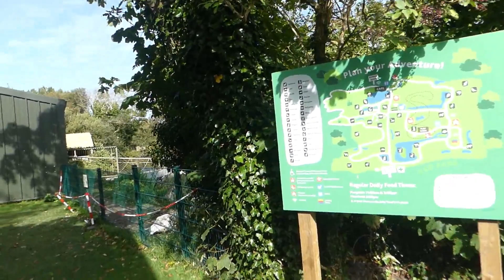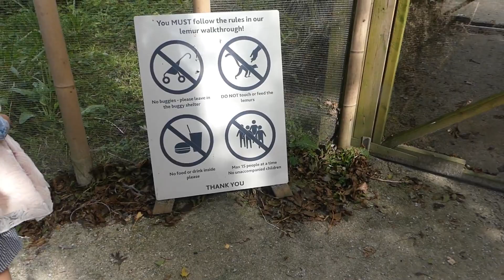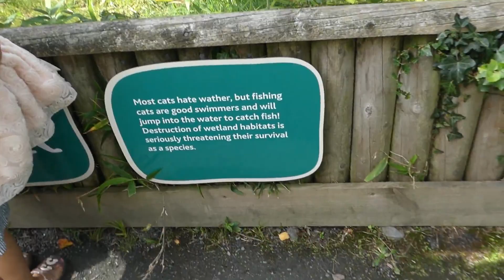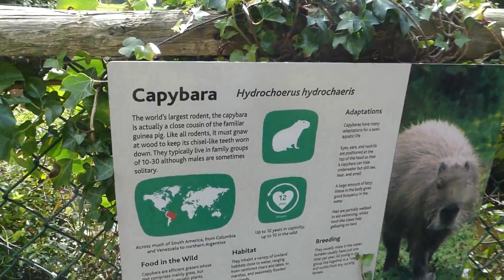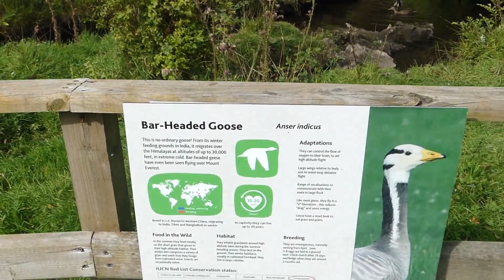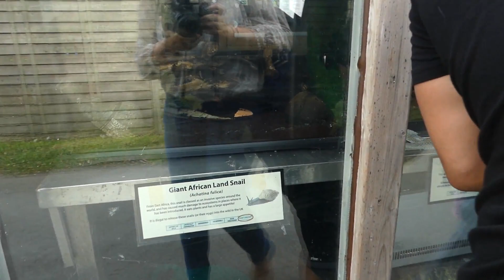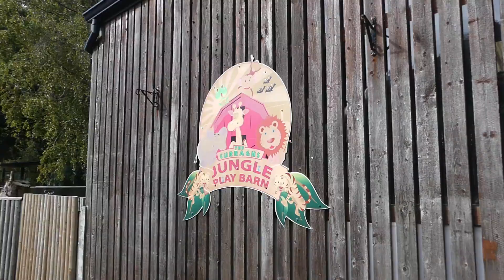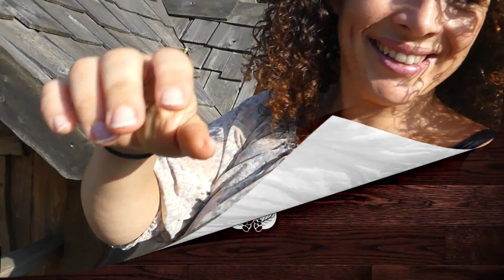FAMILY DAY AT CURRAGHS WILDLIFE PARK ISLE OF MAN ANIMALS JUMPING PILLOW PLAYBARN & BABY PEACOCKS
In this video the family and I visit a wildlife park. It was lovely and quiet and a sunny day so we made the most of it. We got to jump on a jumping pillow. I really enjoyed that. The baby peacocks were the highlight of the day for us, and having them come close to you in the lovely cafe they had. As you can see from the views from the cafe and looking out onto the water with the Chilean Flamingos was amazing. The kids loved the play barn, the play park and the tree houses. Unfortunately some things were shut like the ride on train. But the kids got to go on the diggers. We will be back again in the summer!

👉Videos and playlists you may like!

☕If you enjoy or find any of my videos useful, please would you consider supporting my channel further by buying me a coffee below. You do not have to sign up for an account and there is the opportunity to get access to private videos!  Thank you so much!💕

Hi everyone. Thank you for visiting my channel. My name is Simone and I am a Mum of 3. I am from England and married to Ryan who is from Namibia.  Much love xx

Uploads are every Wednesday, Fridays, Sundays at 9pm GMT and sometimes other times and days in the week.

Panasonic Lumix DMC-FZ330EBK Bridge Camera with 25 - 600 mm Zoom and Full Range F2.8 - Black
👉On Amazon.com
👉 Amazon. co.uk

Keywords- simone alana